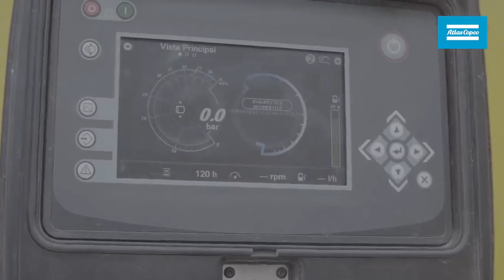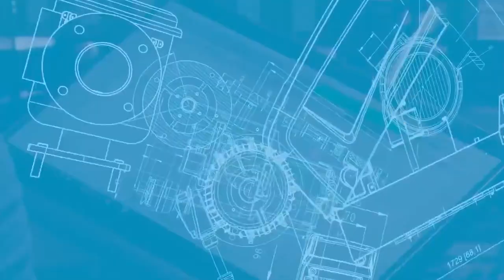Especificações técnicas de nosso compressor de ar portátil de alta pressão Drill Air Y1300.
Helena Nicolao, assistente de marketing e produto da Atlas Copco Power Technique vai apresentar para você as principais especificações técnicas de nosso compressor de ar portátil de alta pressão Drill Air Y1300. Uma solução de energia portátil que entrega 1300 pcm e 35 bar e muito mais! Acompanhe a série de posts que preparamos para apresentar este lançamento no Brasil!